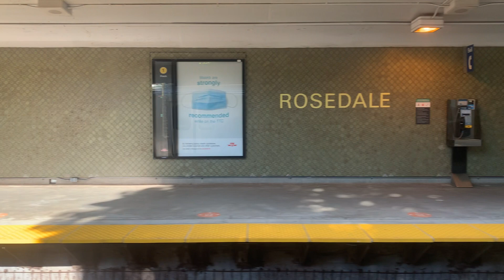TTC subway ride from Sheppard Yonge to St George Part 3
Rosedale to Bloor Yonge Station